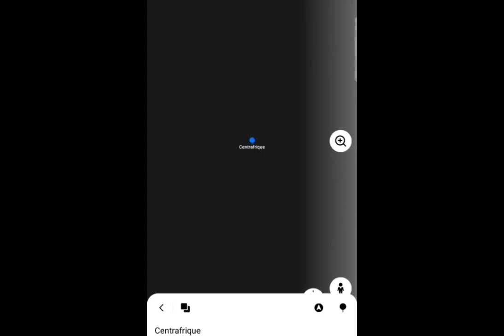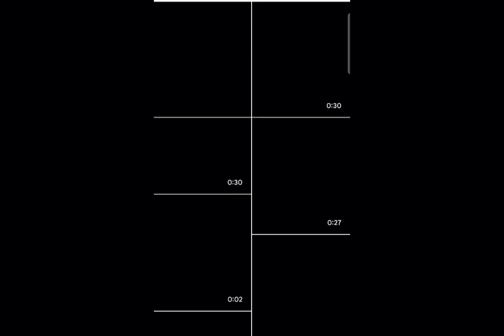🇨🇫 REPUBLIKA CENTRALNA AFRIKA 🇨🇫 BANGUI 🇨🇫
Srednjoafrička Republika ili Centralnoafrička Republika država je u središnjoj Africi bez izlaza na more. Na zapadu graniči s Kamerunom, na sjeveru s Čadom, na sjeveroistoku sa Sudanom, Južnim Sudan na istoku te na jugu s DR Kongom i Republikom Kongo.

Glavni grad: Bangui

Valuta: Centralnoafrički franak (CFA)

Službeni jezici: Francuski, Sango

Površina: 623.000 km²

Očekivani životni vijek: 54,60 years (2020.)